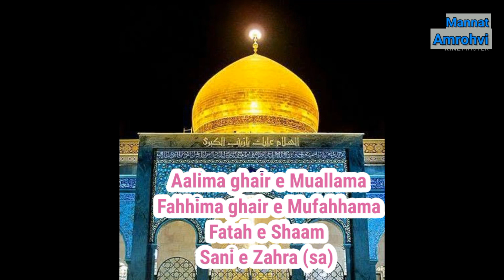1st Shabaan || Wiladat Shahzadi Zaynab s.a || Mannat Amrohvi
Kuch moarrikheen ke according Shahzadi ki wiladat 5 Jamadi al awwal ko hai.